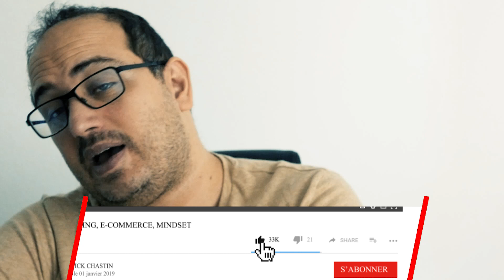Vendre sur Amazon Comment s'y prendre pour réussir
⏯  Ma stratégie Amazon FBA 2019 - 1h30 de vidéo.

AGENDA

Agenda de productivité CHASTIN qui te permettra de réussir ton projet

▬▬▬▬▬▬▬▬▬▬▬▬▬ OUTILS ▬▬▬▬▬▬▬▬▬▬▬▬

Formation offerte dropshipping avec Dropizi

SUIVEZ MOI

Vendre sur Amazon

Je m’adresse à toi, vendeur Amazon, qui souhaite vendre ses produits et articles sur internet. Ma chaîne Youtube est totalement consacrée pour t’aider à ouvrir un compte sur Amazon, et je n’attends aucune contrepartie : c’est totalement gratuit ! Comme tu le sais surement, la place du marché Amazon est un vrai tremplin pour ceux qui souhaitent se faire de l’argent en passant par le biais des services de vente en ligne, car étant un des leaders mondiaux dans le domaine du e-commerce, Amazon propose un large choix de produits mis en vente. Et en parallèle, ce cybermarchand propose également d’autres moyens d’augmenter ses revenus.

Les techniques pour gagner de l'argent sur Amazon

Avant toute chose, il te faudra savoir quel produit vendre sur Amazon pour réaliser de beaux profits, et rentabiliser ton activité. Sans cela, tous tes efforts ne serviront pas à grand-chose. Ensuite, pour entrer dans le vif du sujet, la première étape pour gagner de l’argent sur Amazon est de créer une entreprise. C’est la première condition pour pouvoir ouvrir son propre compte Amazon, et commencer à mettre en vente ses produits. La seconde étape sera donc d’ouvrir ton compte Amazon. Là, tu auras le choix entre un compte BASIC ou un compte PRO. Tu pourras choisir un compte BASIC Amazon, histoire de commencer ton activité, et surtout si tu comptes juste en faire une 2ème source de revenus. Toutefois, tu si comptes t’y mettre plus sérieusement, tu vas devoir choisir le compte PRO. Enfin, la dernière étape sera de créer ta boutique pour devenir officiellement un vendeur parmi les millions de vendeurs sur le géant mondial de l’e-commerce.

Comment vendre sur Amazon ?

Sache tout d’abord que si tu veux réussir dans la vente en ligne, Amazon est la meilleure plateforme ! En effet, ce géant de la vente en ligne te propose le service Pan-Européen, qui te permet entre autres d’atteindre ta cible plus facilement, cela grâce aux centaines de millions de clients potentiels que le site met à ta disposition. Et personnellement, je suis convaincu que vendre sur Amazon est aujourd’hui la meilleure option pour percer dans le e-commerce.
Mais comme tout bon vendeur, tu vas devoir trouver LA chose qui te différenciera des autres. Ça sera l’élément principal qui va faire que tu gagneras de l’argent, et même plus que tes concurrents. Et même si à première vue, tes adversaires sur Amazon te semblent impressionnants, sache qu’il est tout à fait possible pour toi de devenir un de ses vendeurs à succès, et même de les surpasser !

Le secret de la réussite sur Amazon FBA ?

Toutes ses raisons ont fait que j’ai créé cette fameuse chaîne YouTube. Je veux pouvoir t’aider, te partager mon expérience et mes conseils GRATUITEMENT pour pouvoir vendre sur Amazon. Sachez alors que ma formation Amazon FBA a déjà permis à plusieurs vendeurs Amazon de booster leur vente, et leur chiffre d’affaires en seulement quelques mois. Si tu veux voir des témoignages et lire tous les success-stories à ce sujet, n’hésite pas à rejoindre mon groupe Facebook privé, qui va te permettre de lire concrètement des dizaines de témoignages positifs au sujet de l’importance de cette formation Amazon FBA que je propose.